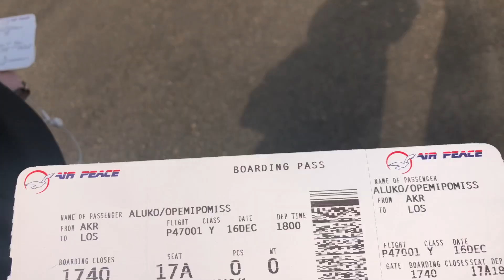Vlogmas1: grwm my trip back to Lagos// chitchat//shopping.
How have you guys been?? I know it’s been long since I uploaded  but I have been busy with school but now I’m home so subscribe if you haven’t because I’m going to be giving you guys content back to back 😌❤️

Sun goal: 300🥺